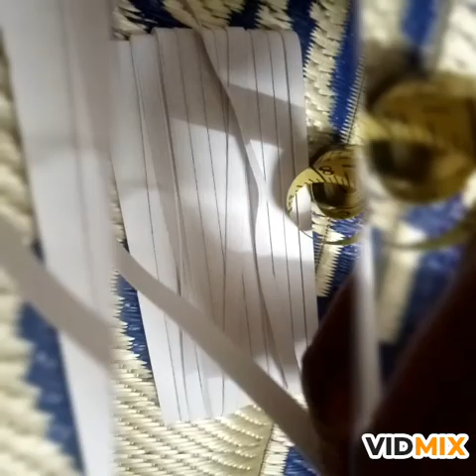Cloth mask#Hand Sticthing. easy Way.SREE JUNCTION.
CLOTH MASK.HAND STICHING.